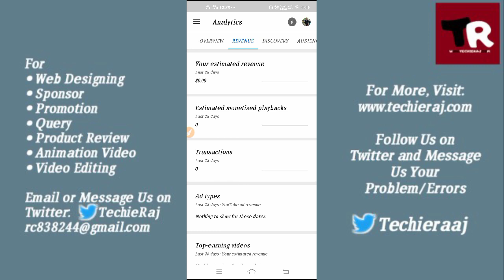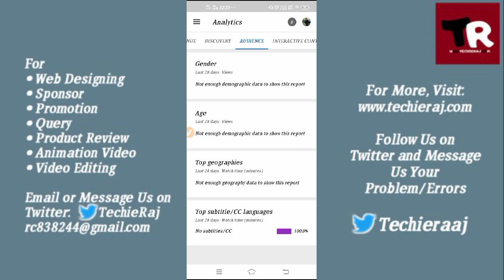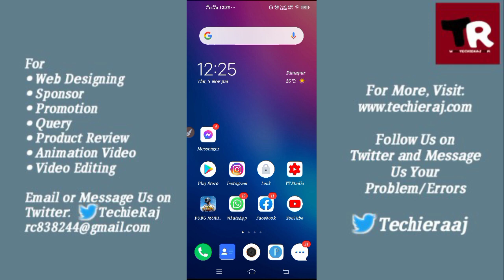Can YouTube Creator See Who Watch Their Video